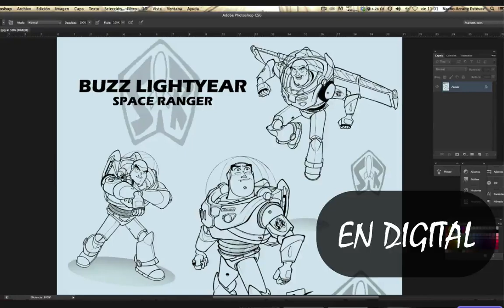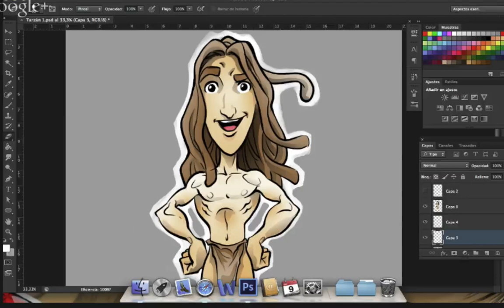Master Online INTENSIVO Marzo 2014 "Creación de Personajes"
Si quieres aprender de la manera más fácil y divertida a dibujar, a diseñar personajes, no lo dudes y escríbeme a

Pídeme información de precios, horarios...etc

Y lo mejor, todo lo aprenderás desde tu propia casa, sin tenerte que desplazarte a ningún sitio, en tu propio ordenador, con tu café, comodidad ante todo, que no se diga ;)